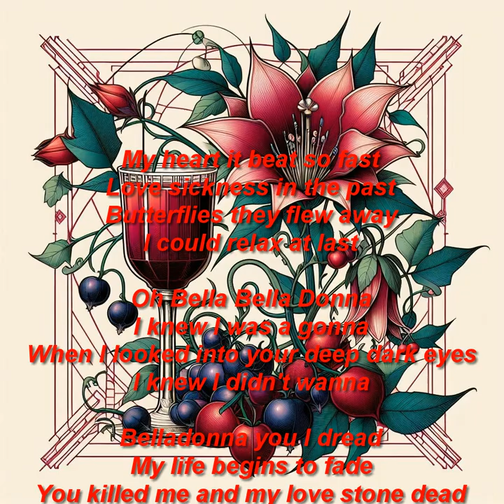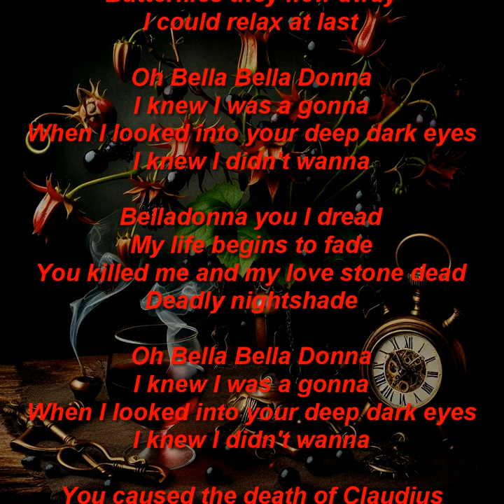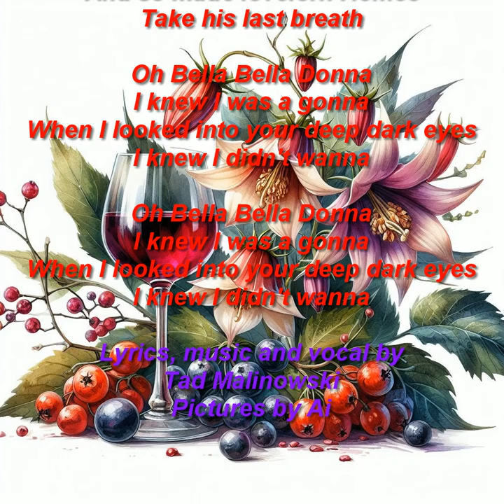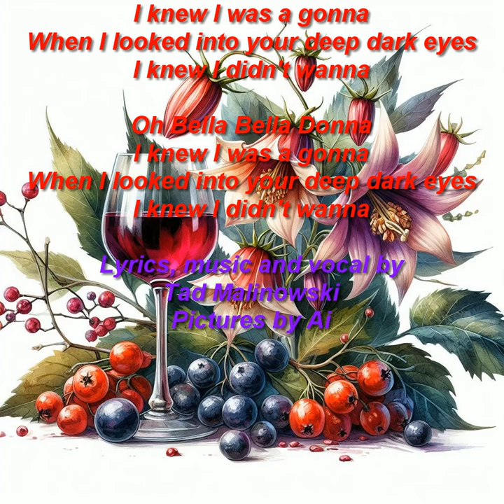Belladonna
A song about the  Belladonna plant with lyrics, music and vocal by Tad Malinowski
Pictures by AI